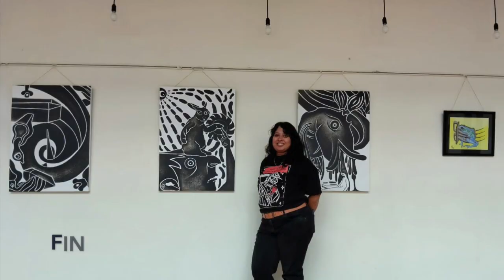Distorted Symbiosis by Anoosha Gopinath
A short video highlighting aspects of the art show Distorted Symbiosis by Anoosha Gopinath at the Alliance Francaise - Nov 16-18, 2024